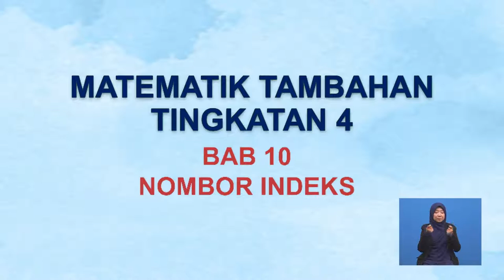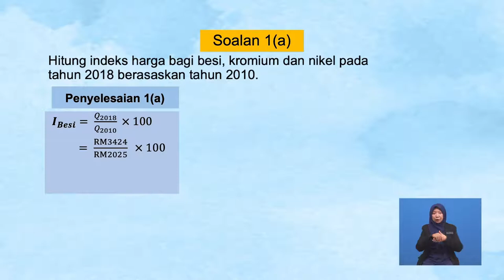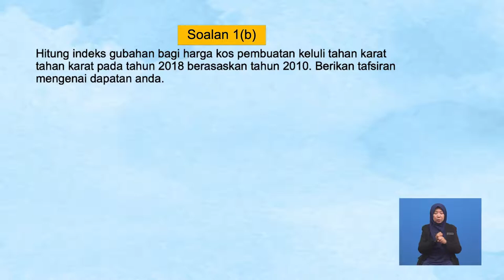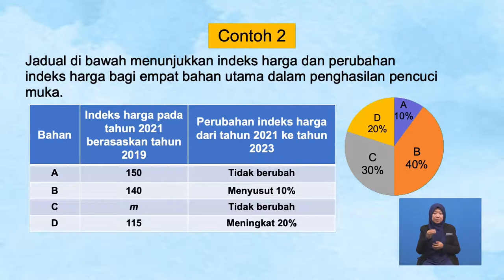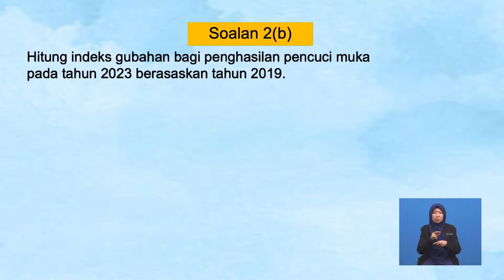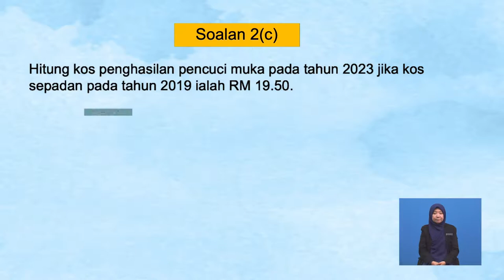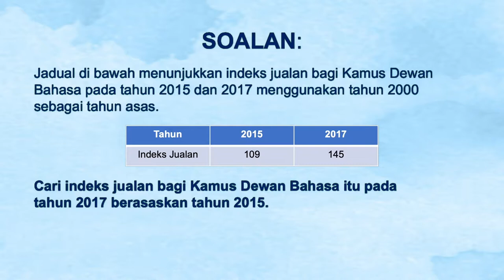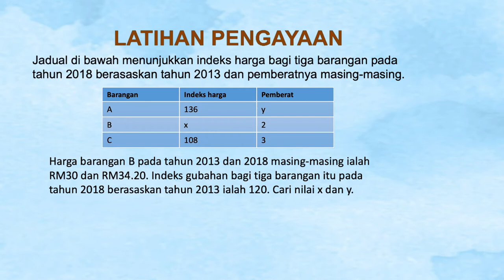Tingkatan 4 | Matematik Tambahan | Aplikasi Nombor Indeks | R455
Tajuk ini membincangkan mengenai penyelesaian masaalah yang melibatkan nombor indeks dan indeks gubahan